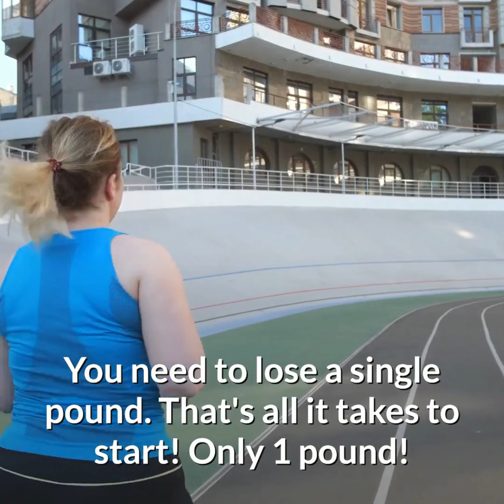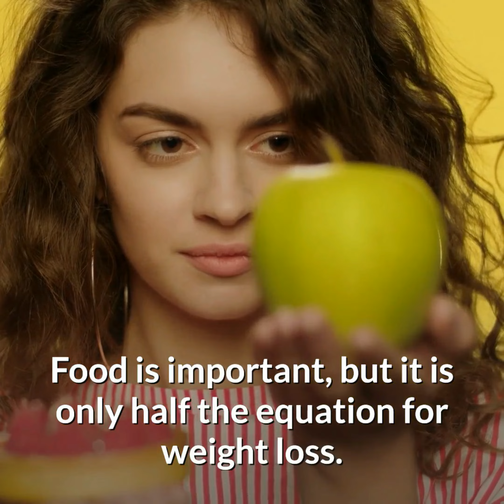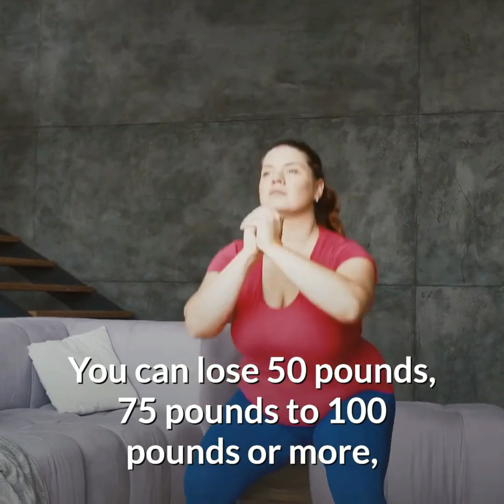How To Lose 100 Pounds Safely And Easily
How To Lose 100 Pounds Safely And Easily / NHR - Natural Home Remedies

Article Source: t.ly/zUgL

This video shows you how to lose 45 kg weight naturally in the most easiest and safest way.

ABOUT NHR - Natural Home Remedies

Our main focus is to provide simple, natural home remedies and herbal cures for day to day (everyday) infections and problems we face in our life. We also look at the benefits of eating nutritional whole foods to improve the overall health of the body and the importance of exercise to maintain fitness of your body.